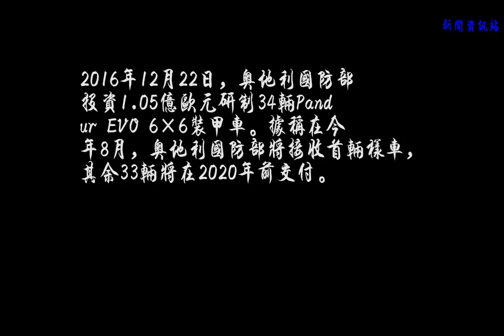奧地利軍方展示三種最新裝甲車 每輛價值超過100萬歐元